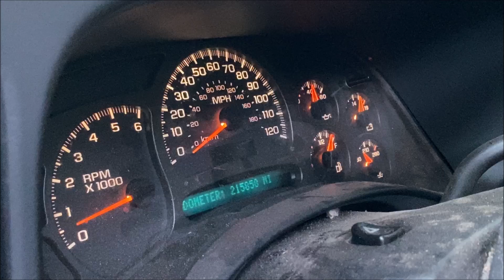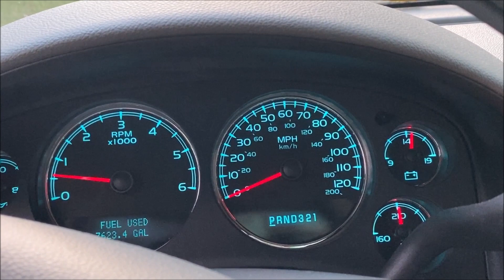Why we only drive GMC - THE BEST TRUCKS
GMC the only brand on our drive way... why? long lasting reliable gas hoggin beast. TRUCK will haul 10,600LBS and the SUV 6,000LBS.